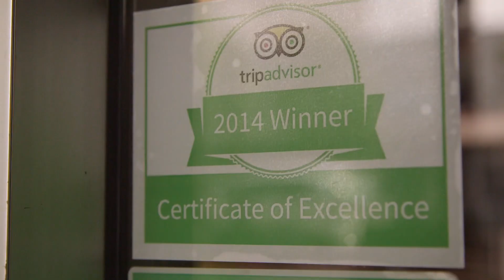Chefs in the City - Terra Restaurant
Terra Restaurant owner and chef, David Tombs, has over 20 years in the food industry. Chef David strives to partner and support the local agriculture industry and changes his menu each month to showcase food that is in season. This is the fourth year that Terra Restaurant is participating in Chefs in the City. Chef David applauds the event for giving back to the community and providing scholarships and bursaries to culinary arts students at Thompson Rivers University.